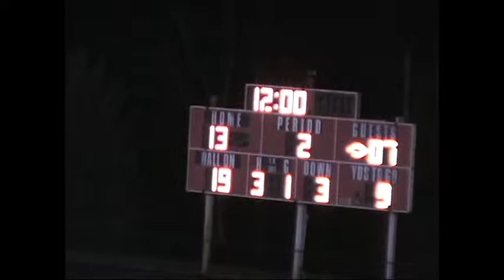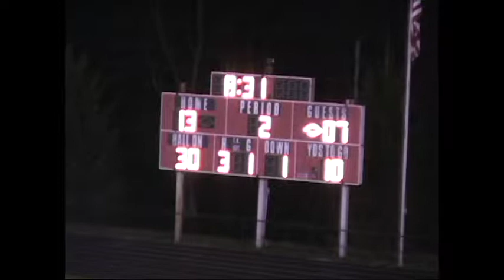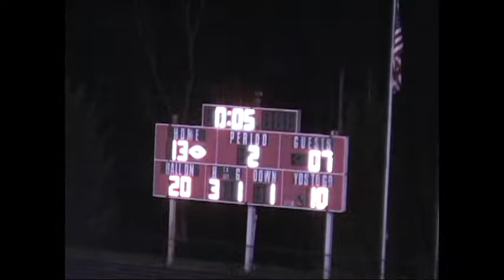VTS 01 6